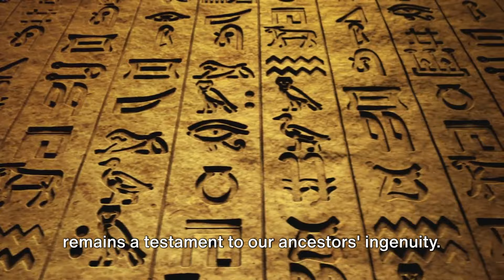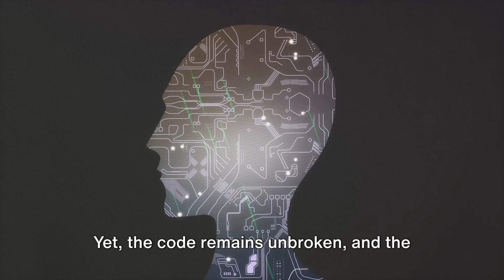Unlocking the Mysteries: The Indus Valley Civilization Unearthed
Join GlobeGlean in "Unlocking the Mysteries: The Indus Valley Civilization Unearthed," a captivating journey back in time to one of the world's oldest and most enigmatic civilizations. The Indus Valley Civilization (IVC), thriving over 4,000 years ago, was marked by its advanced urban planning, sophisticated craftsmanship, and an undeciphered script that continues to puzzle historians and archaeologists.

In This Historical Exploration:

Rediscovery & Excavations: Trace the discovery of this lost civilization and the ongoing excavations that reveal its secrets.

Innovative Urban Design: Marvel at the IVC's urban planning and architectural prowess, from well-laid streets to impressive drainage systems.

Daily Life and Culture: Delve into the daily life of the Indus people, their trade networks, artisanal skills, and social structures.

Mysterious Script: Ponder over the undeciphered script of the Indus civilization, a linguistic puzzle that holds the key to many secrets.

Theories of Decline: Explore the various theories that attempt to explain the sudden decline of this advanced civilization.

Legacy and Impact: Reflect on the lasting impact of the Indus Valley Civilization on subsequent cultures and its place in the annals of human history.

Engage with GlobeGlean:

Immerse yourself in the world of the Indus Valley. Share your thoughts, insights, or queries in the comments below. What fascinates you the most about this ancient civilization?

00:00:00 The Dawn of Civilization
00:00:32 Unearthing the Past
00:02:35 Cities of Marvel
00:05:36 Life in the Indus Valley
00:08:28 The Undeciphered Script
00:10:25 The Fall and Legacy
00:12:29 Conclusion
00:13:00 Like, Share, Subscribe